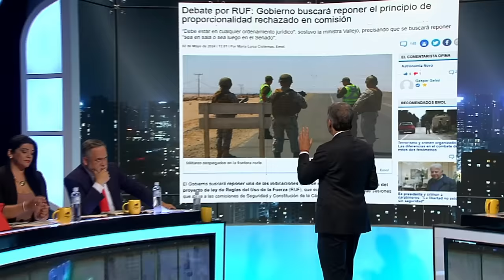¡SIN ACUERDO! DISCUSIÓN por RUF en CRÍSIS de VIOLENCIA quieren PROPORCIONALIDAD y NO RACIONALIDAD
¡Alta tensión! 🔥 En el episodio de hoy los panelistas: Francisco Orrego, José Toro Kemp, Chris Rojas, Valeria Cárcamo, Elízabeth Rodríguez, Juan Pablo Sanhueza, Aldo Duque y Karim Bianchi analizan y debaten la contingencia. 🇨🇱 Prepárate para un acalorado cruce de ideas.

¿Estás listo/a para un debate con alta tensión? 🥊 Nuestros panelistas desgranan los temas más importantes del día: Sigue la discusión con respecto a las reglas de uso de la fuerza (RUF) por la crisis de violencia desatada en Santiago, algunos quieren proporcionalidad y otros racionalidad.